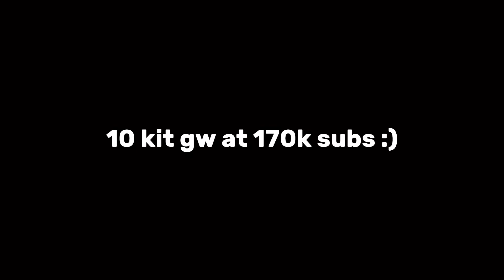Making my OWN custom match.. (battlepass gw)